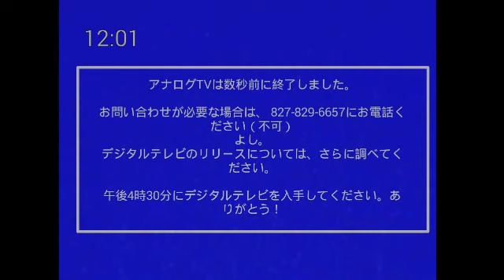日本でのアナログ放送停止（RARE）（FAKE）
Don't copyright me TVTokyo for using your own logo please. You own it

English version soon...